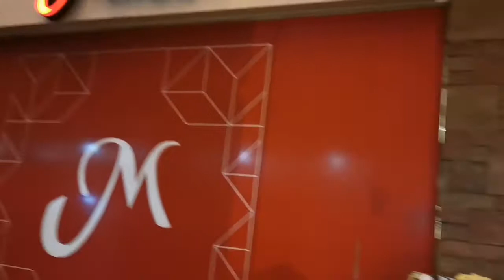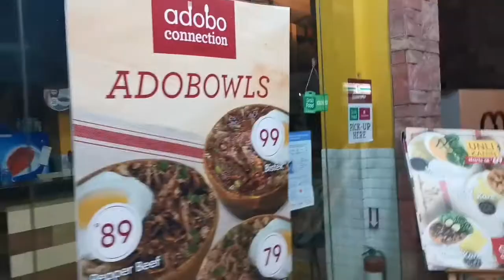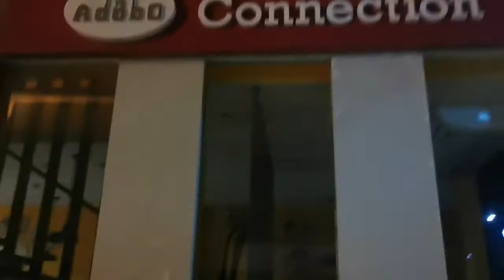Northgate Alabang while GCQ Philippines